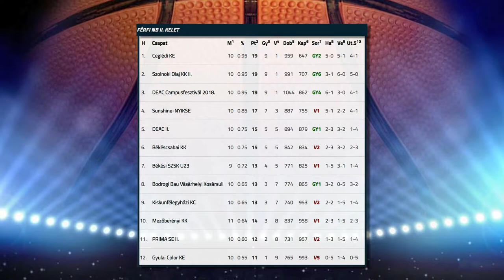Vereség az éllovastól - Kölcsey Tv